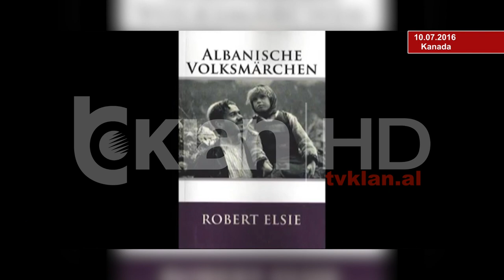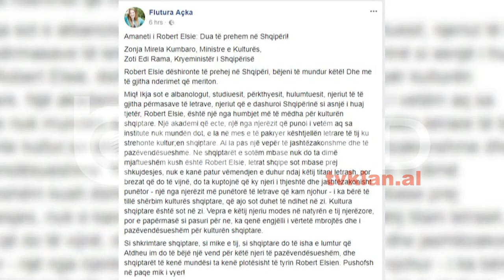Ndahet nga jeta akademiku kanadez qe studoi gjuhen shqipe, Robert Elsie